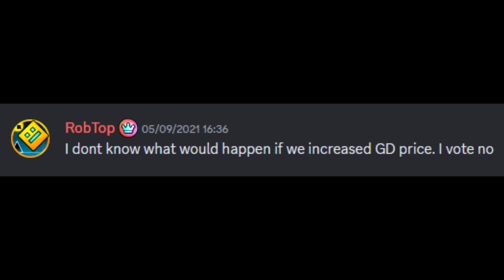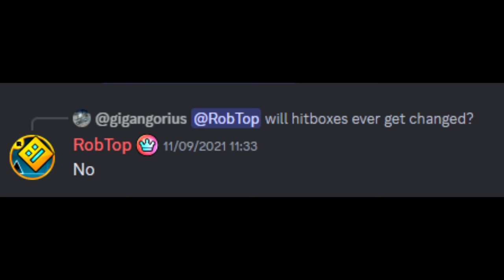Things Robtop Will NEVER Add In Geometry Dash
In this video I talk about some features that will most likely never going to be added in Geometry Dash. Also there are some memes and levels. I hope you'll enjoy it!